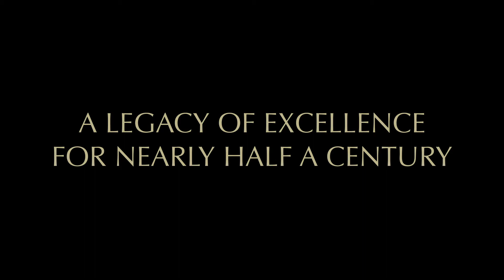Inside Altura Bayshore | New Construction Luxury Condominium Tower Rising Above South Tampa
With just 73 residences, Altura Bayshore offers homes personalized to your style where you can enjoy sunrise and sunset views from your private terraces or entertain friends at the rooftop clubroom and pool.

By: The Ronto Group